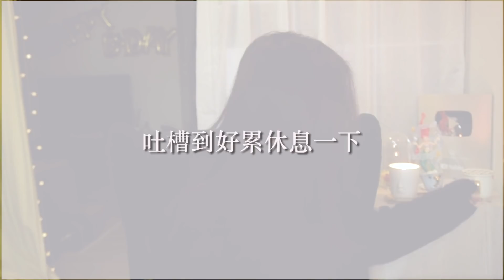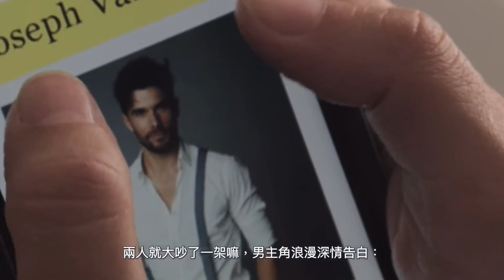加州聖誕戀曲，是部超級大爛片。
這部廢到笑，建議可以三五好友跨年聚在一起一起當喜劇看。